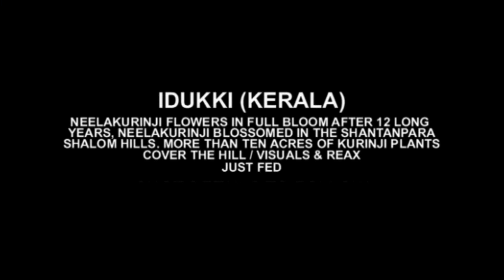Neelakurinji Flowers Blossom In Idukki's Shantanpara Shalom Hills After 12 Years